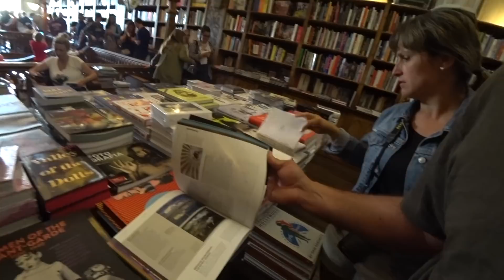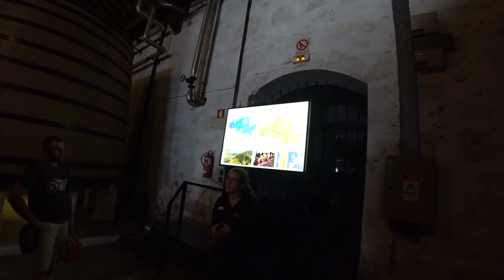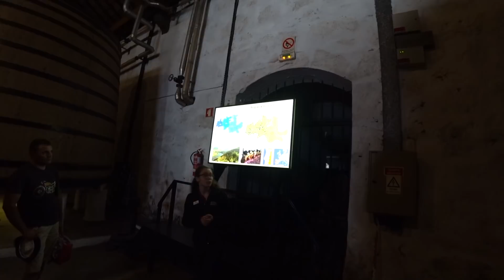Porto | Portugal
Porto em um dia, passagem relâmpago  que foi super aproveitada...